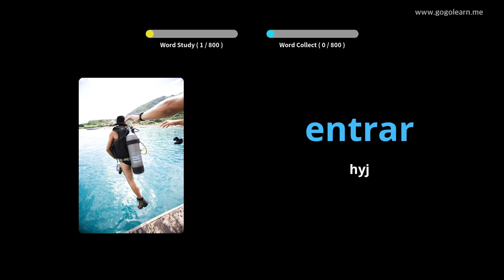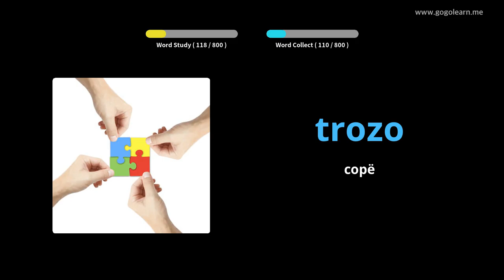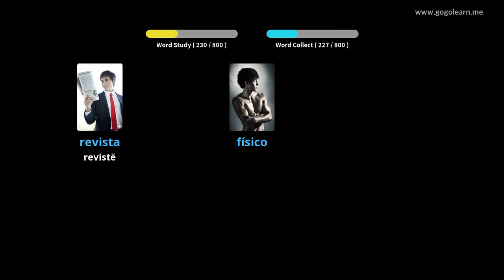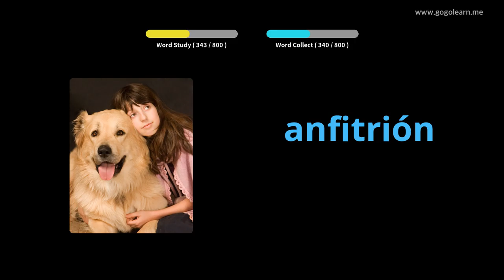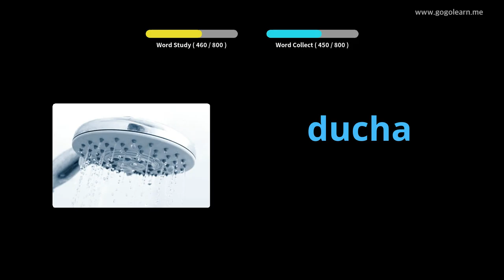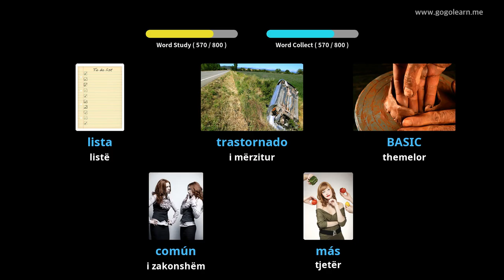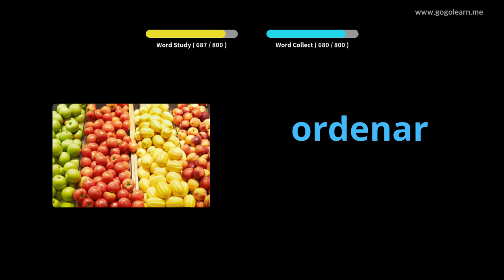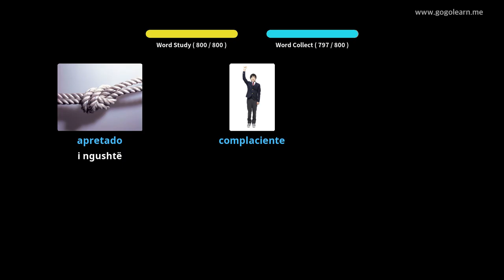Mësoni me Spanjisht Fotografitë |Fjalori Spanjisht Duke dëgjuar ndërsa flini | Golearn